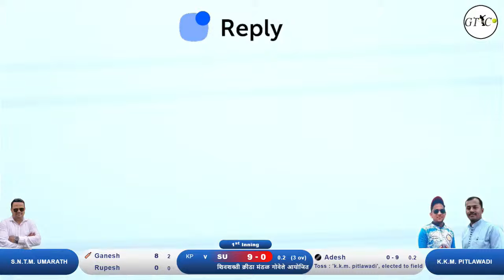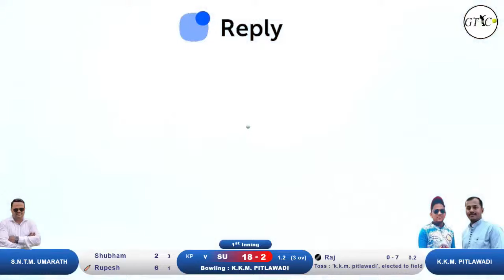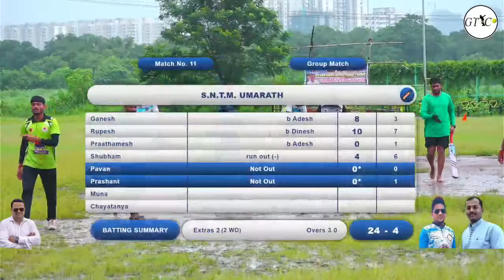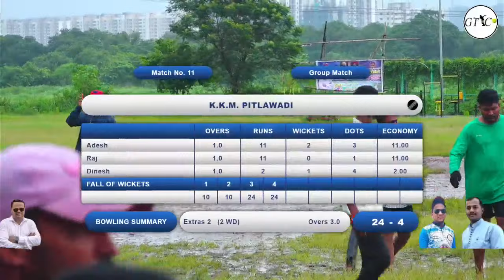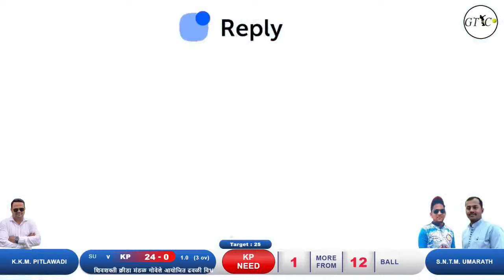S.N.T.M. Umarath vs k.k.m. pitlawadi final match at शिवशक्ती क्रीडा मंडळ गोवेले आयोजित ढवळी विभाग अध